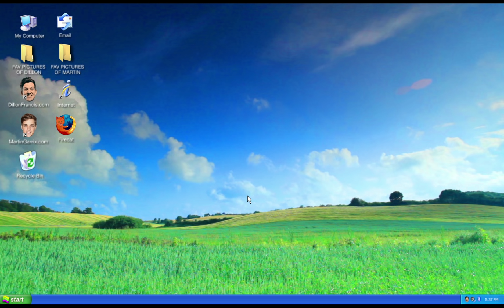Dillon Francis & Martin Garrix - Set Me Free (Official Music Video)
WATCH OFFICIAL MUSIC VIDEO FOR DILLON FRANCIS & MARTIN GARRIX - SET ME FREE